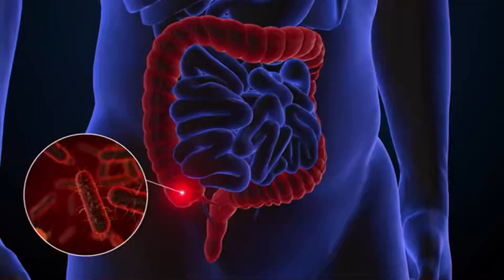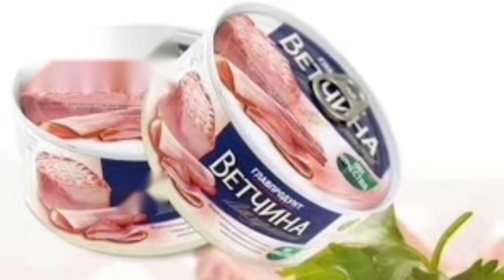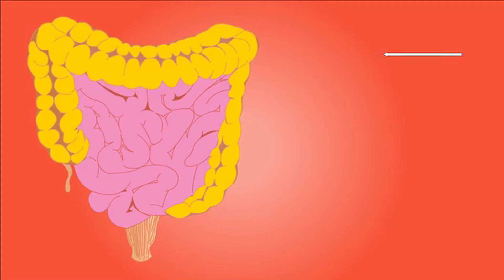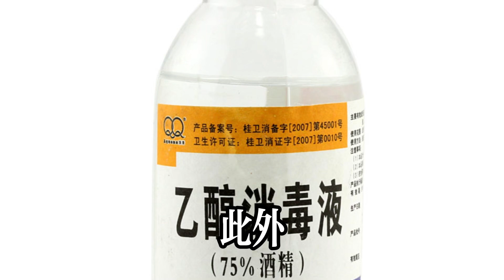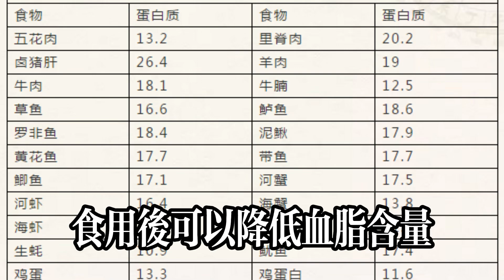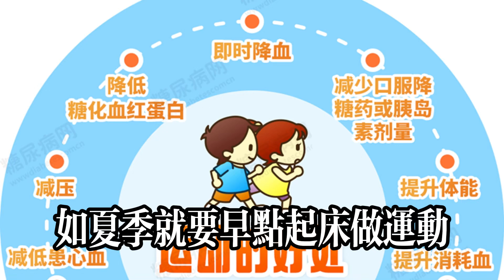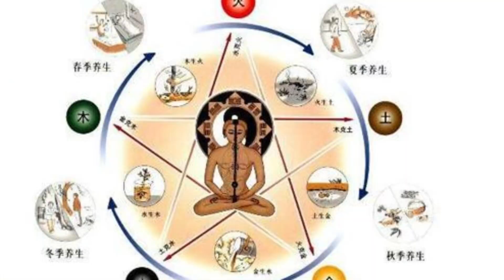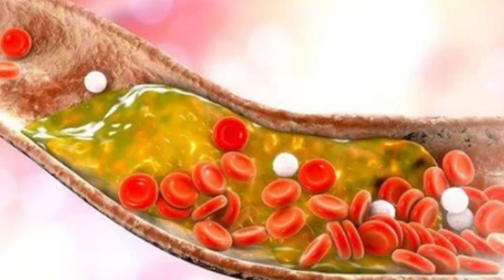高血脂患者不能吃面食？醫生建議：不止面食，這幾物能不碰就不碰#健康常識#養生保健#健康#健康飲食